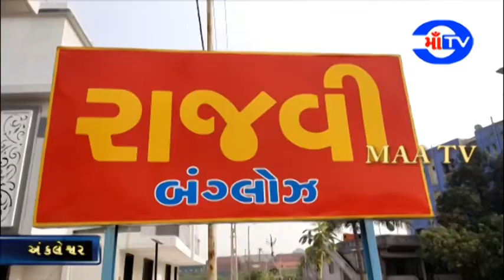માઁ ટી.વી.02-01-2021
અંકલેશ્વર વોર્ડ નંબર 3ના રાજવી બંગ્લોઝ વિસ્તારમાં દુષિત પાણી થી સ્થાનિક રહીશો ત્રસ્ત

વારંવાર રજુઆત કરવા છતાં સ્થાનિક પૂર્વ સભ્યો ના સાંભળતા રહીશો આક્રોશ